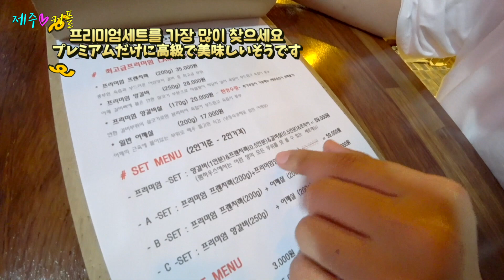제주도 사람만 알고있는 진짜맛집을 알려드릴게요!!침샘자극【隠れ屋】こんなに臭わないの？[한일커플/日韓カップル]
안녕하세요! 제주커플입니다~!
こんにちは！済州カップルです～

이번엔 저희가 제대로된 맛집을 소개시켜드릴게요!!
직장동료가 알려준 곳인데 분위기도 너무 좋고
맨날 먹던 향토음식과는 또 다른 매력이었어요ㅎㅎ
미도리와 일본에서만 먹던 양고기를 한국에서 처음 먹었는데
이런 맛은 처음이었어요!

今回は、隠れ屋に行ってきました！本当に驚くほどの名店でした！！
日本とまた一風変わった、味わいのジンギスカンを食べれて美味しかったです

面白く見て下さったら幸いです♡購読！高評価！よろしくお願いします

제주커플 인스타그램
済州カップル、Instagram